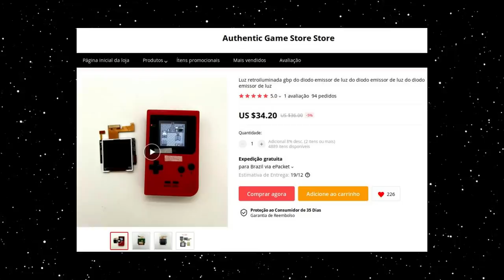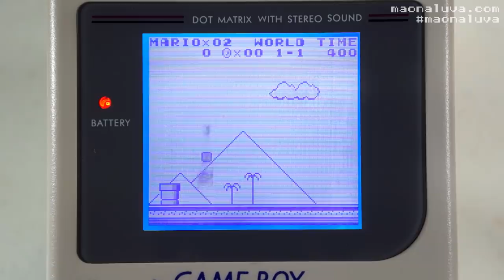Modificação de Backlight do Game Boy Pocket - Tela Menor da Aliexpress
Estou contente em trazer mais um vídeo tutorial de modificação :) Dessa vez veja como instalar o novo kit de LCD IPS para o Game Boy Pocket e se ele vale mesmo a pena.

★ Apoie o canal pelo Padrim ou seja membro no Youtube :)

* Link Citado Neste Vídeo *

OBS: Meu kit chegou direto e sem taxas, demorou 25 dias corridos, o rastreio foi esse aqui LO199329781CN.

★ Outros kits para Game Boy Color e NeoGeo Pocket:

★ Frente de vidro especial no tamanho menor:

* Conheça Outros Canais de Manutenção Retro *

* Créditos *
✔ Música clássica deste vídeo é de uso livre: